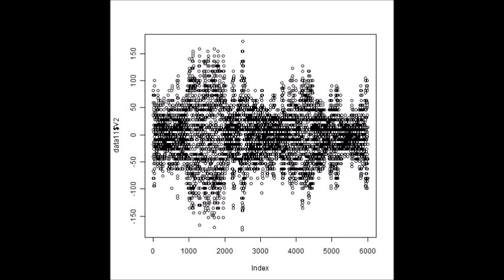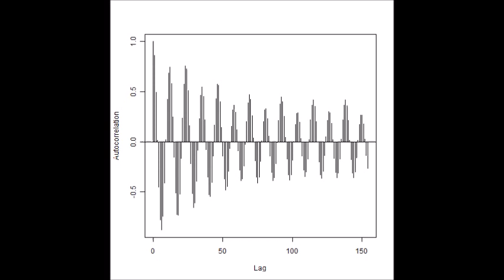スライドショー ‹超音波伝搬状態の測定・解析› Ultrasonic measurement and analysis techniques